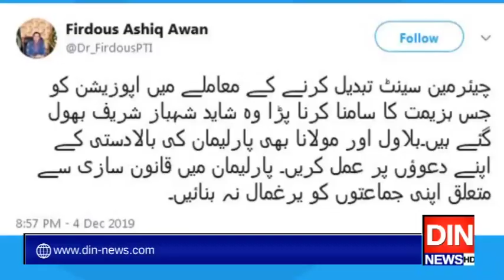فردوس عاشق نے شہباز شریف کون لیگ کا کٹھ پتلی صدر قرار دیدیا